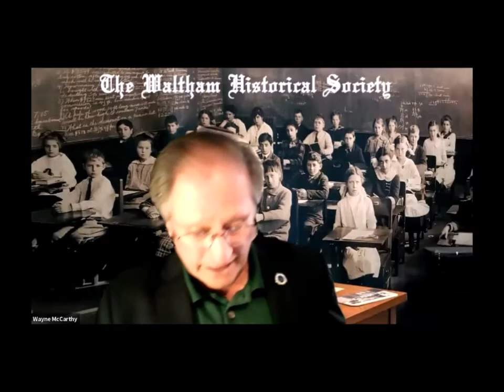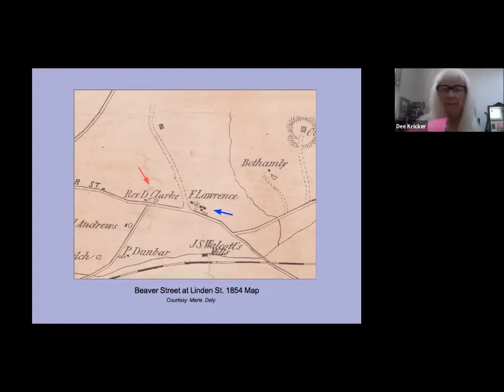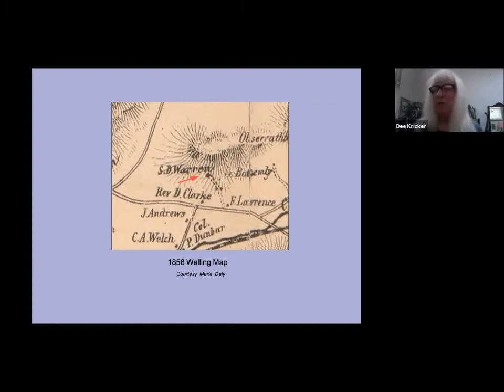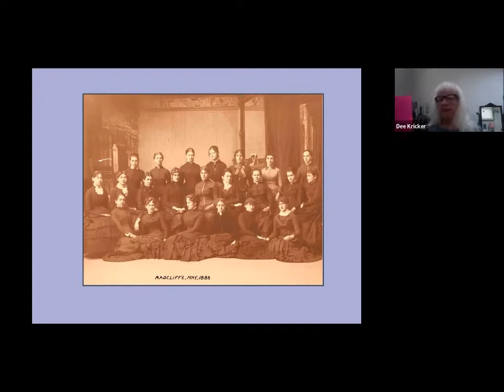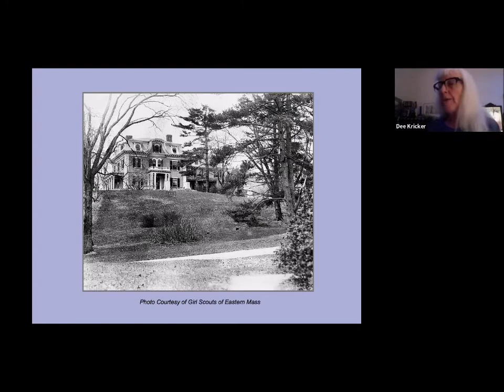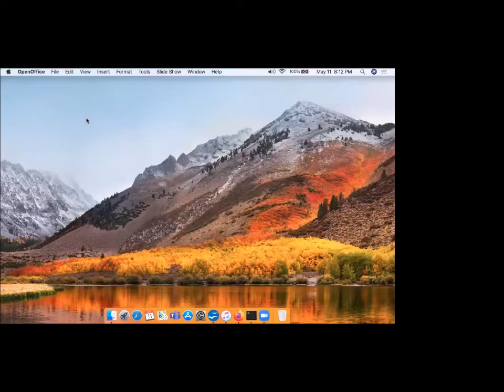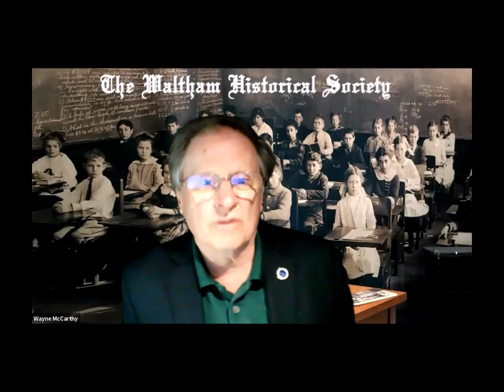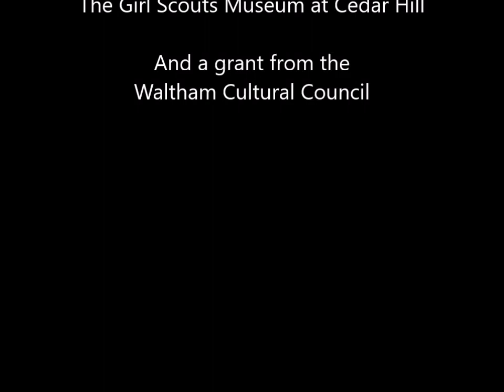A Look Back at Cornelia Warren 100 Years After Her Death, 1857-1921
The story of a widely known woman in her time on the 100th anniversary of her death. Her involvement and support of many organizations and communities made Cornelia Warren a distinctive woman during her lifetime.